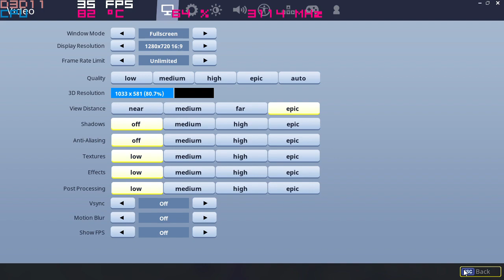Fortnite on the Intel HD 620 Ultra Low Settings ; i5 7200u, Acer Aspire E-15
System:  Acer Aspire E 15 ( E5-575G-52RJ )
Cpu: i5-7200u 3.1ghz  (Kaby Lake)
Gpu: Intel HD 620
Ram: 16gb 2133mhz ddr4
OS: Win10 Home, recorded with windows game dvr
Res: lowest res and settings possible